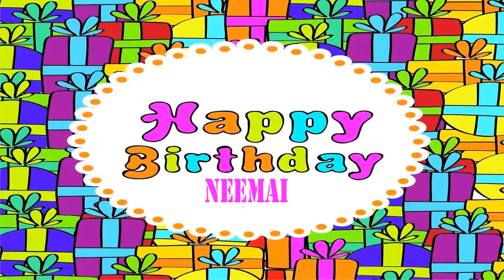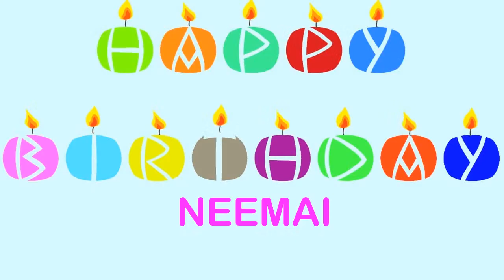Neemai Wishes & Mensajes